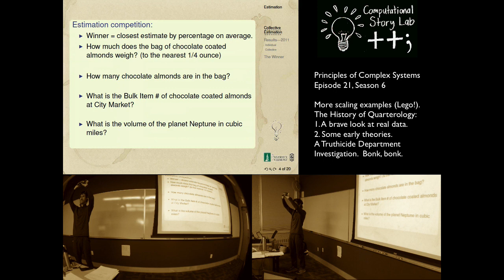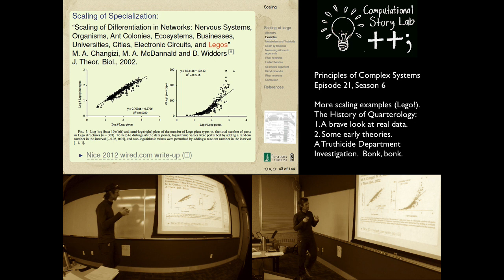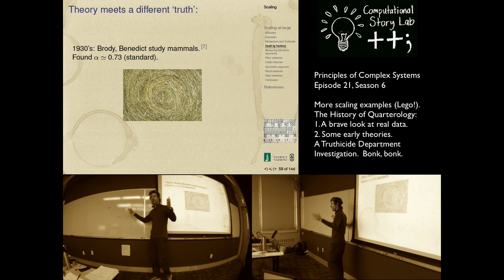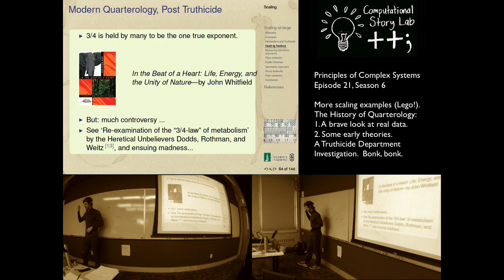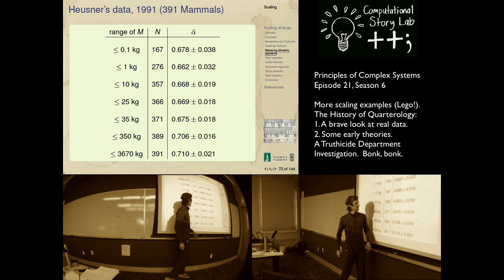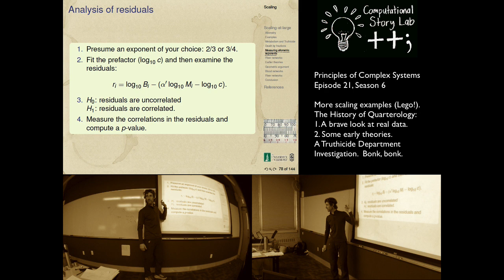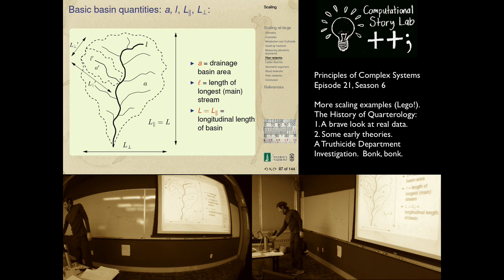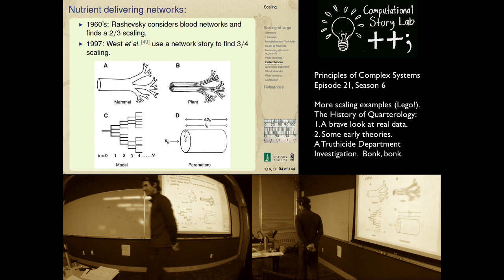Scaling: Legos, Technology, and the Church of Quarterology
We look at more excellent scalings (Lego!),
the strange history of the Church of Quarterology,
and some early peculiar theories.